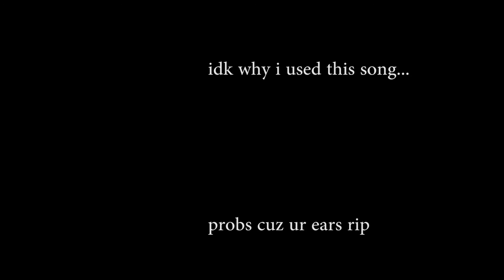Happy birthday BENDINIFJIDJIDJI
We wish you a merry christmas we wish you a merry christmas and a happy new year